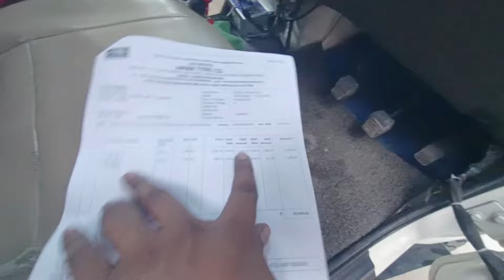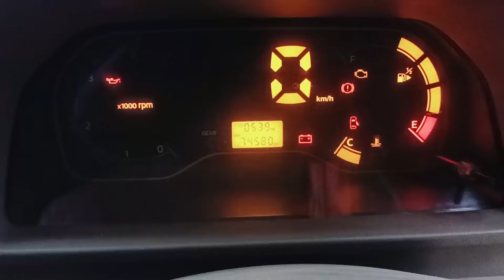आगे वाले दोनो Tyre change किया..? कमाई है नहीं 😔 खर्चा इतना zadda हो रहा है || Suraj Bolero pickup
नमस्कार 🙏🙏

Hello dosto

Kya आप को जानना है Bolero pickup ke बारे  me

Mera instagram 🆔 || surajboleropickup